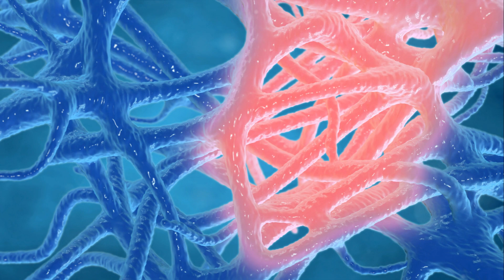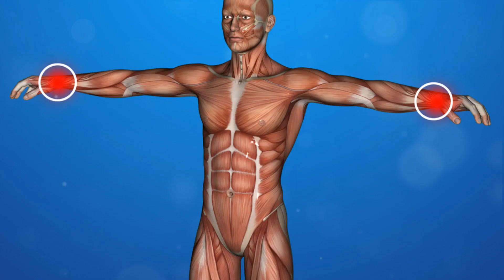The Invisible Battle Within: Winning Against Chronic Inflammation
Discover the causes, signs, and effective strategies to combat chronic inflammation. Learn about dietary changes, lifestyle adjustments, and when to seek medical advice to manage inflammation and improve your health.